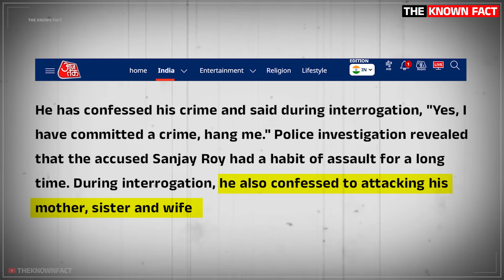Kolkata Doctor Case | पूरा खुल गया केस..रात को क्या हैवानियत हुई थी | Kolkata Doctor R@pe Case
Time and again we are reminded of how unsafe is our country for a Women, another crime against a medical student has been reported in Kolkata. This crime occurred within the confines of a medical institution, a place that also serves as the workplace for hundreds of doctors and hospital staff and where thousands come to get treatments.
This crime is not only a despicable act by a criminal but also a glaring failure of the entire system. While there have been some findings related to this incident, the question remains—who is truly to blame? What allowed such an event to transpire within the campus of a medical institution?
Let's delve into these questions and discuss who is responsible.